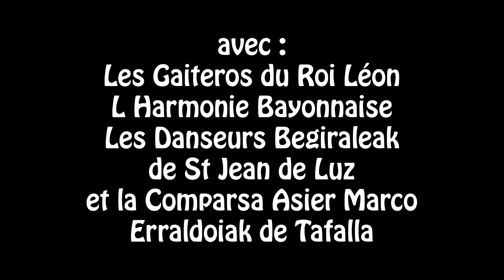Fêtes de Bayonne 2023.Gaiteros du Roi Léon.Harmonie Bayonnaise.Géants.Pays Basque.Danseurs Basques.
Fêtes de Bayonne 2023, Concert du 25 juillet place de la Liberté intitulé "il était une fois les fêtes",Gaiteros du roi Léon, Harmonie Bayonnaise, Géants, gigantes, erraldoaik, Comparsa  Asier Marco Tafalla, danseurs de Begirraleak, Danzariak, Pays Basque, Euskal Herria, Buru Handiak, grosses têtes Bayonnaises, cabezudos.
En prélude des Fêtes de Bayonne, Les géants de Tafalla (Navarre) ont investi la place de la Liberté, et enchanté le concert-spectacle (gratuit) auquel ils participaient, ce 25 Juil 2023.Les gaiteros du Roi Léon, l'harmonie Bayonnaise les danseurs de Begirraleak de St Jean de Luz et les Cabezudos de Bayonne les ont accompagné ! Como antesala de los Festivales de Bayona, los gigantes de Tafalla (Navarra) se apoderaron de la plaza de la Libertad, y se deleitaron con el concierto-espectáculo (gratuito) en el que participaron, “Érase una vez los Festivales”, este 25 de julio de 2023.¡Los acompañaron los gaiteros del Rey Léon, la armonía bayonnaise, Danzariak Begirraleak y los Cabezudos de Bayona! Réalisation Vidéo : Michel Etchelet